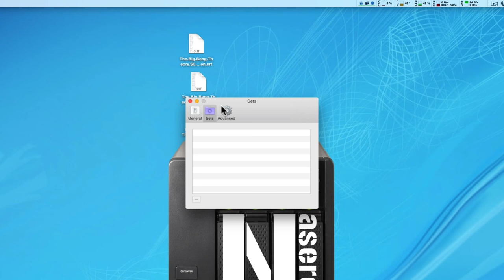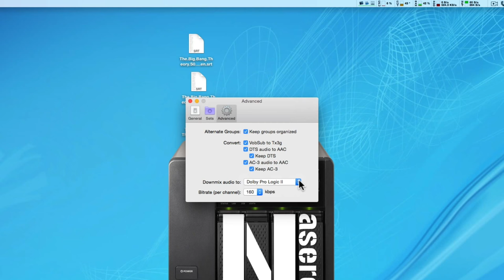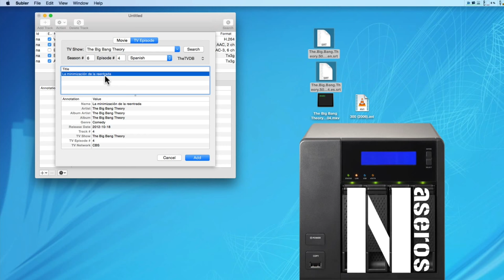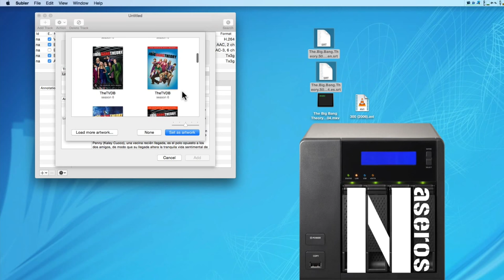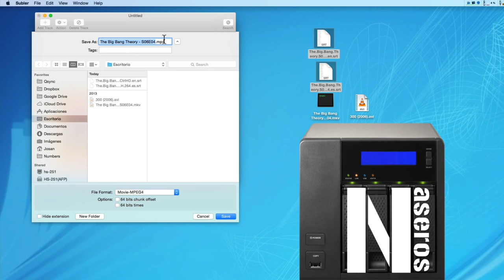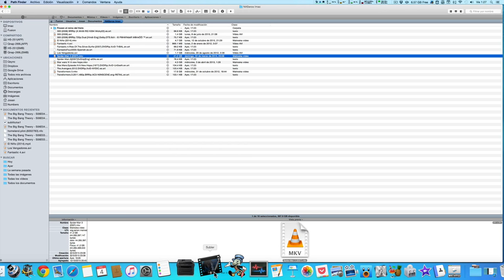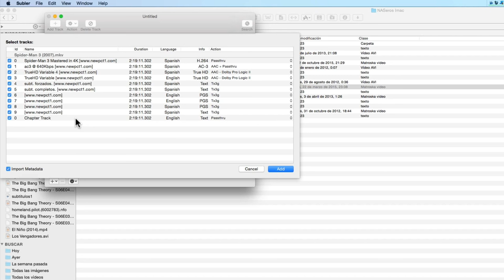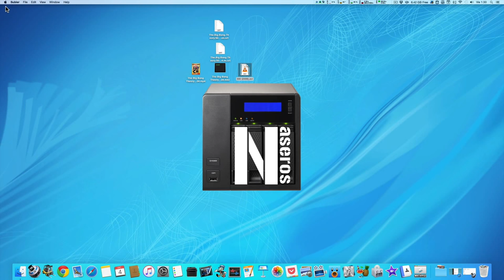Cómo introducir subtítulos, carátulas y metadatos en un vídeo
Como incrustar En el vídeo anterior vimos “cómo encontrar y descargar subtítulos “ y ahora vamos ver cómo introducirlos dentro de un contenedor de vídeo.

Ya tenemos descargados los subtítulos y tal y como vimos en otro vídeo sobre “cómo debemos renombrar los subtítulos de películas y series” tenemos que renombrarlos de una manera específica y colocarlos dentro de la carpeta donde tengamos alojada la película o la serie.
Existe otra manera mucho más elegante que es introducirlos dentro del contenedor de vídeo de manera que no tengamos tantos ficheros alojados dentro de las carpetas. Además si queremos copiar el vídeo en otro lugar con un solo fichero tenemos todos incluido.
Como en un contenedor también podemos incluir subtítulos, carátulas y metadatos con la sinopsis, director, actores, año de estreno,…  vamos a ver cómo hacerlo.
Aunque parezca complicado verás como es muy sencillo y muy rápido de hacer.
Como en vídeos anteriores hago un llamamiento a los usuarios de otros programas y otras plataformas para que nos días cómo lo hacen ellos.